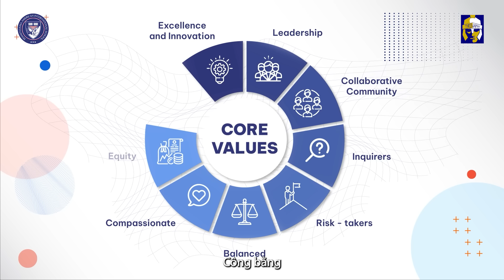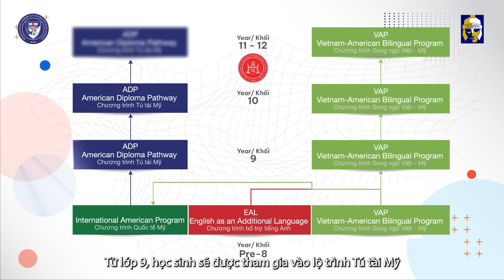Giới thiệu về PennSchool (Pennsylvania American International School System)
Tại PennSchool, chúng tôi mang đến một chương trình học phong phú và môi trường học tập đầy thử thách, đòi hỏi tính tương tác cao giúp học sinh phát triển toàn diện về trí tuệ, thể chất, năng lực cá nhân, khả năng sáng tạo, kỹ năng thực hành xã hội. Học sinh được truyền cảm hứng để học tập